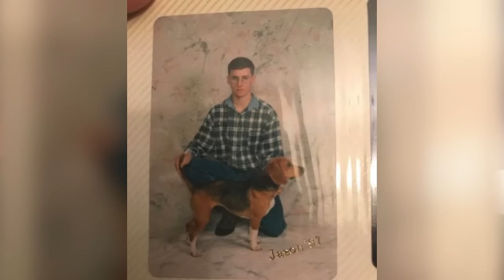DISCOVERING | Rabbit Hunting with Beagles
Episode 71 - It's the dog days of winter and we're on the hunt for rabbits. Meet the beagles of Devils Creek Kennel in the Western U.P., beagler Jason Zazeski and tour their 80-acre play pen. Then we're off to the real woods to hunt some rabbits. Even though this mild winter has put a damper on many outdoor sports, rabbit hunting is going strong.